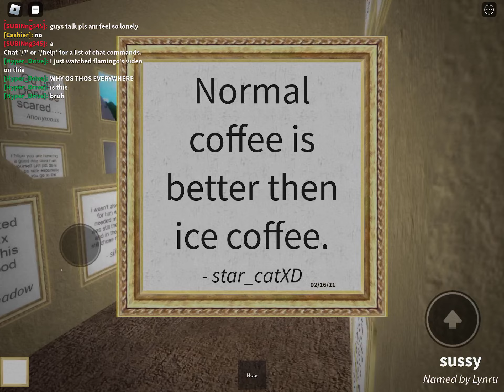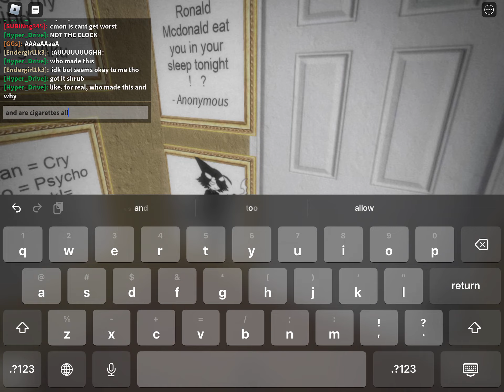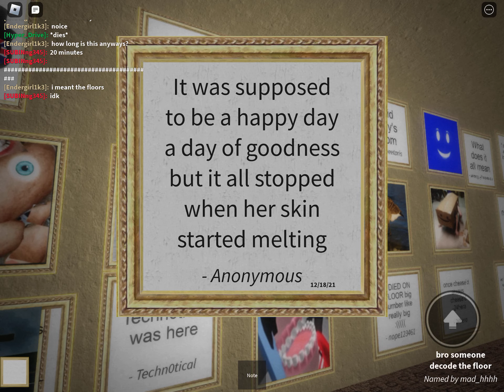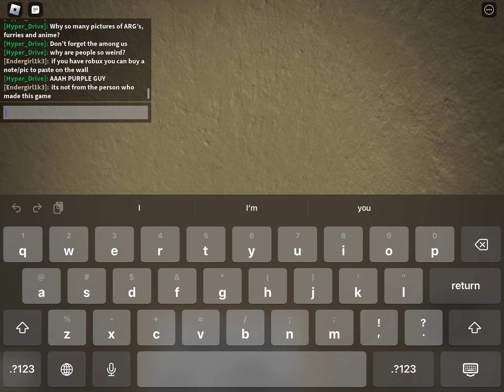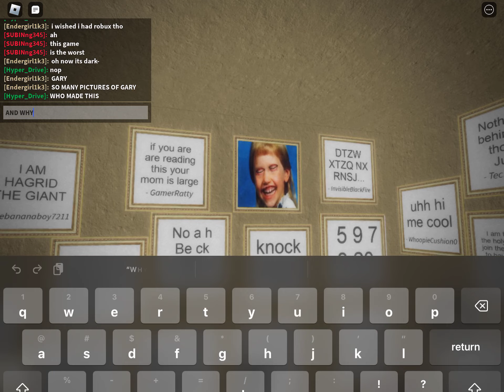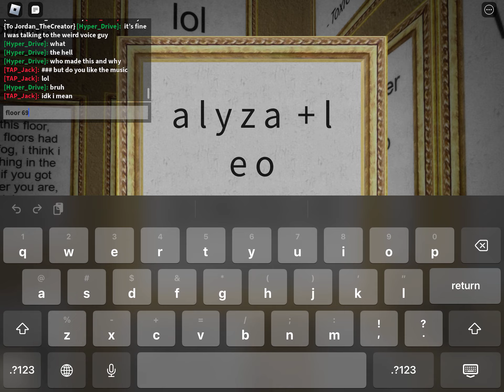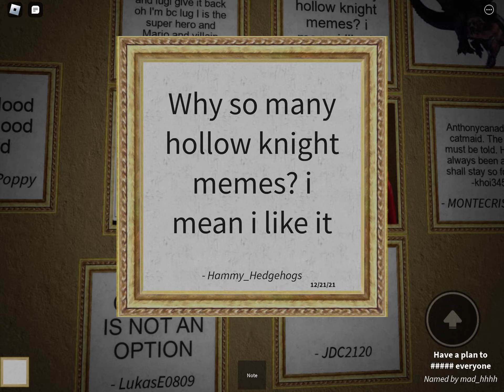The dream I’ve had…